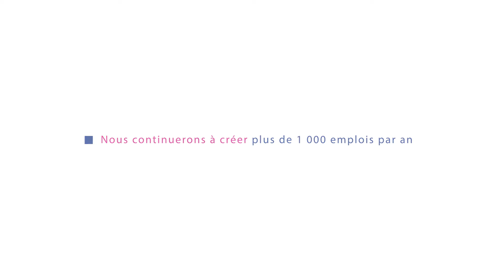Exclu Interview Alain Anziani Sénateur-Maire Mérignac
En direct d'un des plus grands poles économiques d'Aquitaine et de la Grande région ALPC avec Dassault, Thales : 50000 emplois. Interview d'Alain Anziani Sénateur-Maire de Mérignac